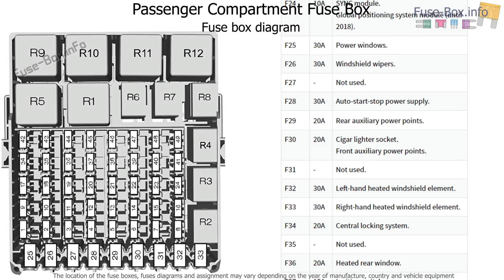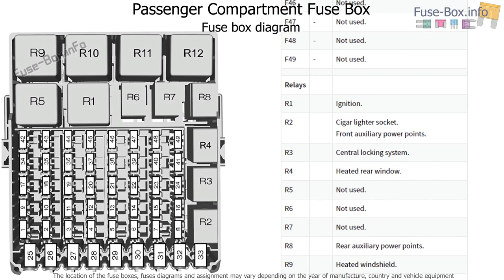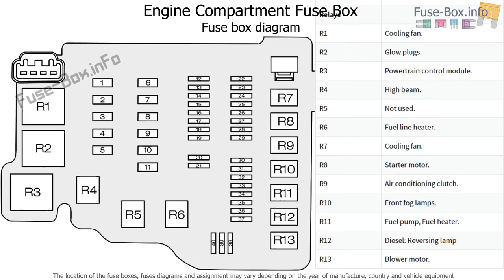Fuse box location and diagrams: Ford Transit Courier (2014-2020)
Fuse box diagrams (location and assignment of electrical fuses and relays) Ford Transit Courier / Tourneo Courier (2014, 2015, 2016, 2017, 2018, 2019, 2020).